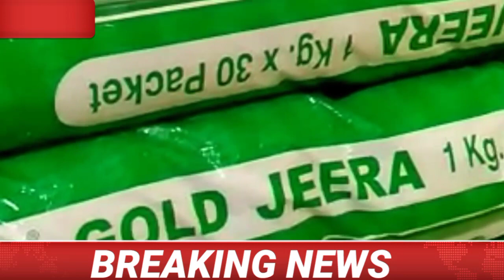मारूफगंज मंडी भाव,। धनिया रामगंज मंडी भाव। लाल मिर्च तेजा। 10/03/22